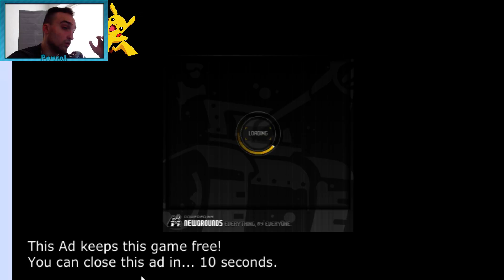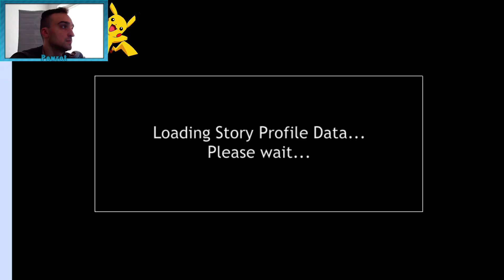Trainieren, Kämpfen und ein Gamebug! Powrot zockt Pokemon Tower Defense 2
Schlusswort:
» Hier werden Minigames aus dem Netz gezockt, getestet und Highscores gebrochen. Jeden Tag um 16 Uhr